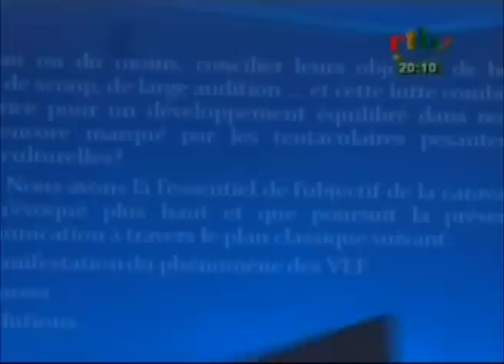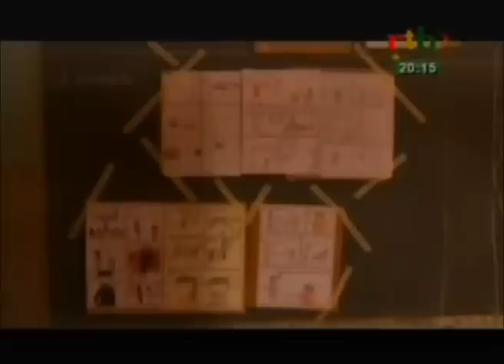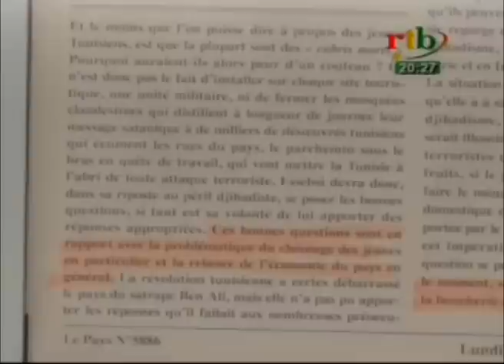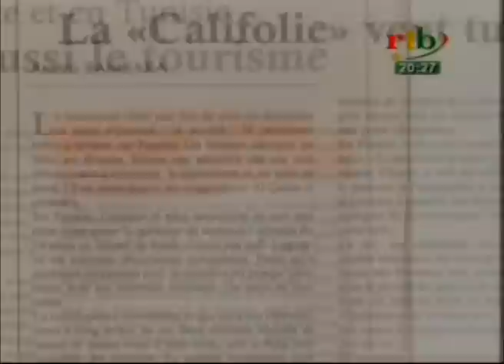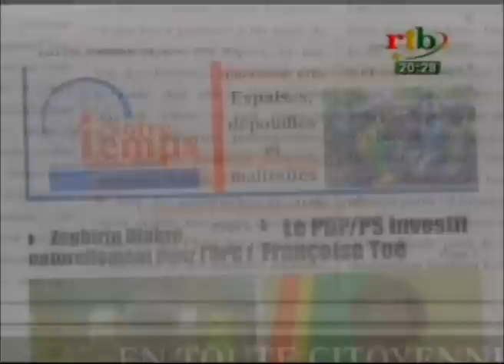RTB Edition de 20h du JT du lundi 29 juin 2015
Au sommaire de ce JT de 20h du lundi 29 juin 2015
-Signature d'un appuis financier du Japon au groupement d'étude et de recherche sur la démocratie
-Atelier intitulé Jeunes et politique organisé par l' Association Monde Rural